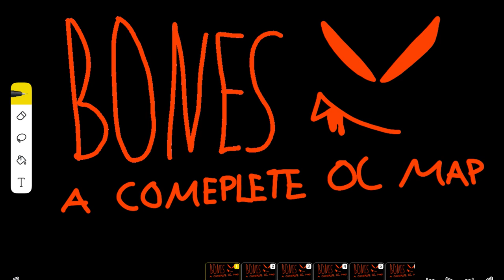Bones | A Complete CobraFang PMV | Warrior Cats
Bones is by Imagine Dragons!
This video is dedicated to my younger sister and my cousin because this is our song!
 I hope you enjoy, comment if you like it!
WARNING! This video might have some drawings or scenes that might not be suitable for children.
This is my OC Warrior Cat! Her name is CobraFang! You'll see more of her. :)
This is one of my favorite songs.